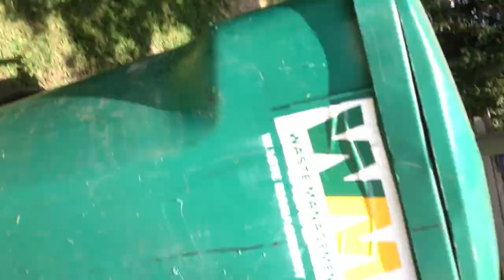Wild Donkey.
This is my neighbors donkey who gets out & comes to visits my horse. I call him Hershey.